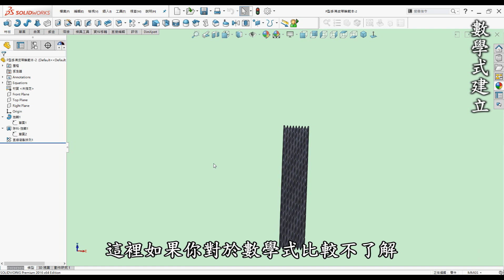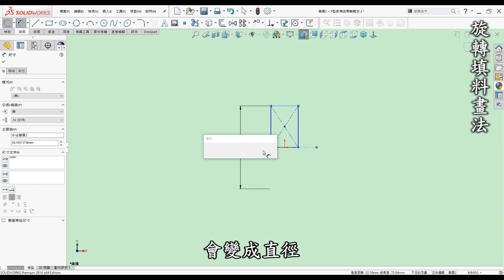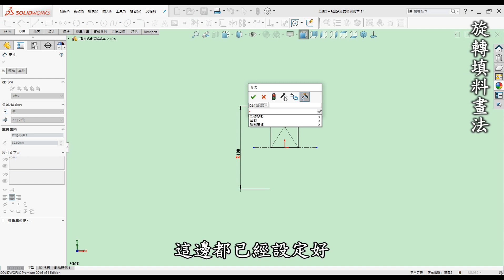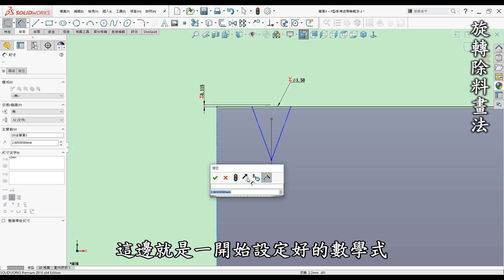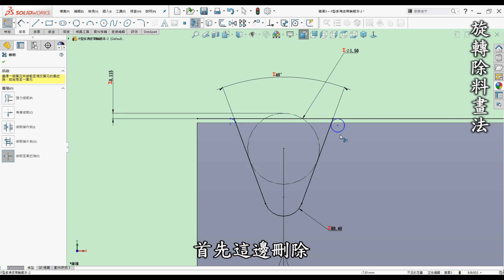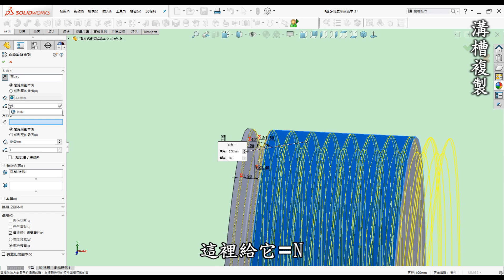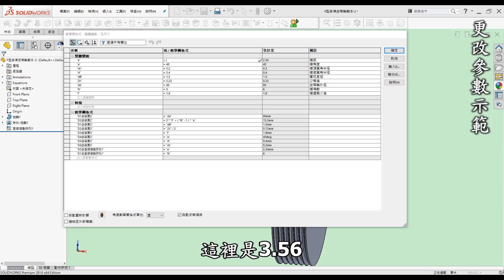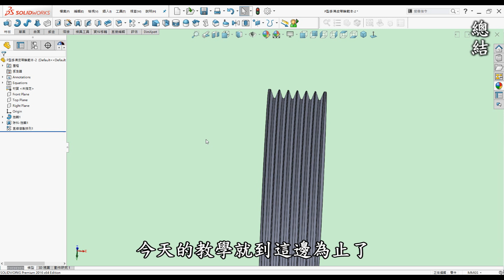3D繪圖 | 製圖 | 建模 教學-SolidWorks多溝皮帶輪篇-如何入門繪製P型多溝皮帶輪並運用數學式連結繪製(PH.PJ.PK.PL.PM)[中英字幕]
00:00 開頭
00:20 前言
01:46 教學-數學式建立
03:58 教學-旋轉填料畫法
06:40 教學-旋轉除料畫法
12:29 教學-溝槽與複製
14:18 教學-改參數示範
16:44 總結

P型多溝皮帶輪數學關係式

‧整體變數

槽距         e = 2.34；H=1.6，J=2.34，K=3.56，L=4.7，M=9.4
槽角度       a = 40；H=J=K=L=M
槽頂圓角半徑 rb = 0.2，H=0.15，J=0.2，K=0.25，L=0.4，M=0.75
槽底圓角半徑 rt = 0.4，H=0.3，J=0.4，K=0.5，L=0.4，M=0.75
圓柱直徑     dB = 1.5，H=1，J=1.5，K=2.5，L=3.5，M=7
公稱值       2X = 0.23，H=0.11，J=0.23，K=0.99，L=2.36，M=4.53
皮帶輪外徑   de = 80，最小H=13，J=20，K=45，L=75，M=180
溝槽數       N = 5
槽邊最小值   f = 1.8，H=1.3，J=1.8，K=2.5，L=3.3，M=6.4

‧數學關係式

直線複製排列數量 = "N"
圓柱直徑至輪外徑 = "2X"/2
皮帶輪最小寬度 = 2*"f"+("N"-1)*"e"

●前言

3D列印是每一位有在使用3D軟體設計者的福音，它顛覆了以往的加工方式將虛擬3D實現出來，近幾年來普及化至家用型，讓設計者可以快速圓夢的工具。